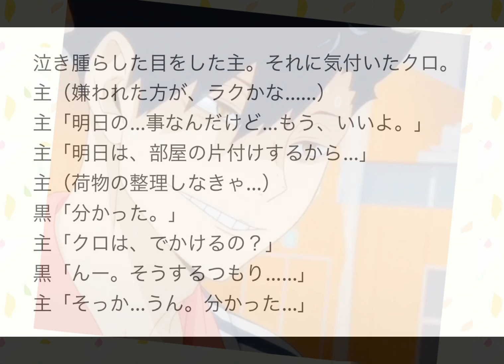TikTokでバズったやつ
ハイキュー
夢小説
短編小説
黒尾鉄朗